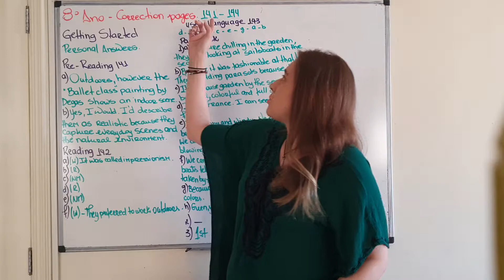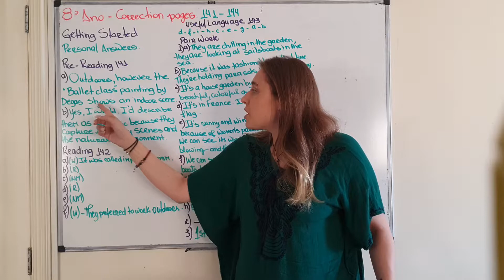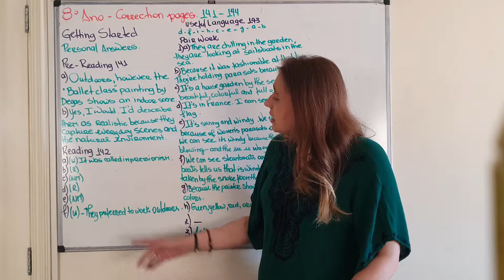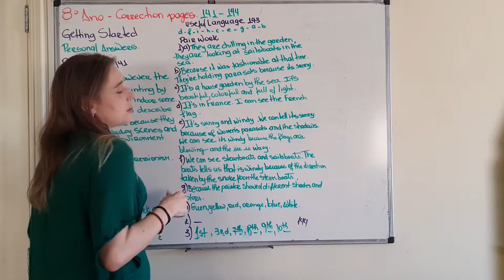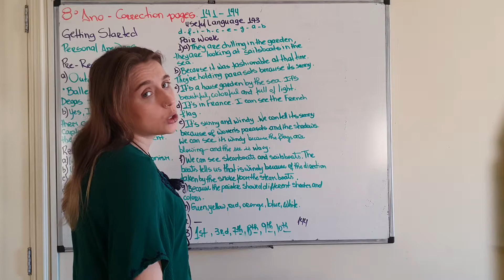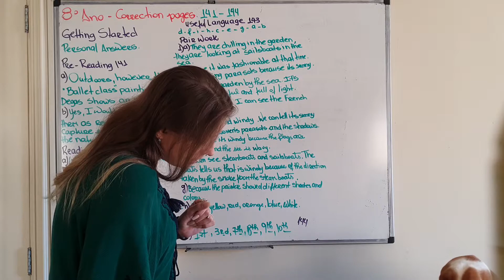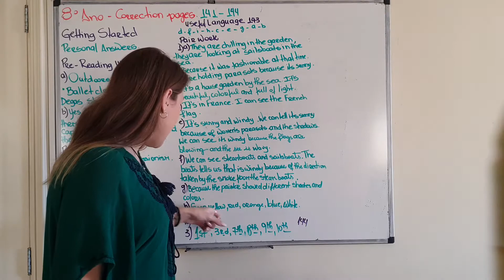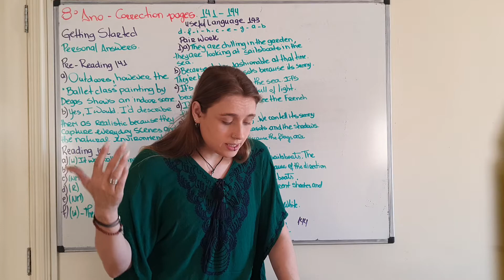Semana 24 - 8°ano correction pages 141 to 144